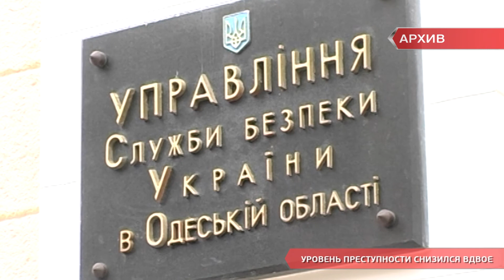Уровень преступности снизился вдвое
АТО в Одессе дает положительные результаты. Сотрудничество милиции и спецбатальонов позволяет быстрее реагировать на вызовы горожан.